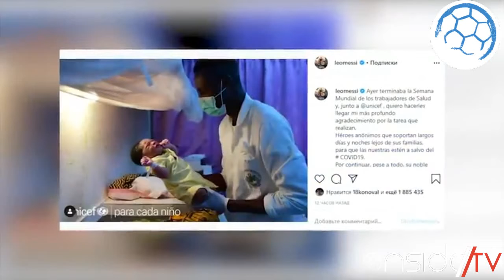Zidan Pogba va Holandni "Real"da ko'rmoqchi, Xames "Everton"ga o'tadi, Messi esa hammadan minnatdor!